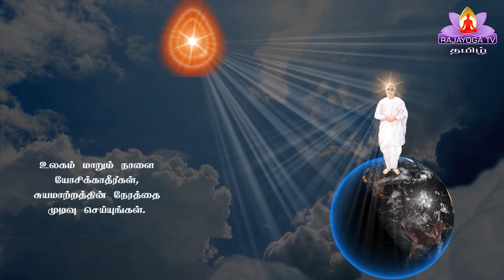16 9 20 இறைவனின் மகாவாக்கியம் GOD'S MESSAGE